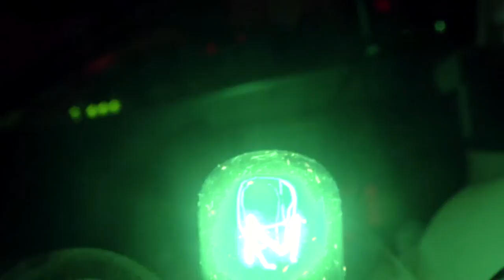MICHAEL VORFELD ◣sound sequence volume 8.1◥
◣sound sequence◥ MICHAEL VORFELD (Light Bulb Music)

Eighth release in the ◣sound sequence◥ collection

Michael Vorfeld is a musician and media artist, playing percussion and self-designed string instruments and realizing electroacoustic sound pieces. He works in the field of experimental, improvised music and sound art, realizing performances and installations with sound and light, and working with photography and projection. In addition to his solo activities, he is a member of various ensembles and collaborates with artists who work in many different art forms. He is based in Berlin.

◣sound sequence◥ - a new collection of films by Vincent Moon dedicated to cinematic trips into exploratory music making